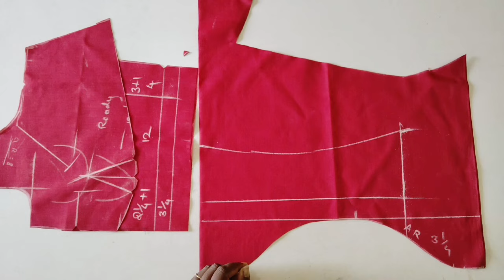அடுத்த லெவல் கட்டிங் பயிற்சி.day3 videos.